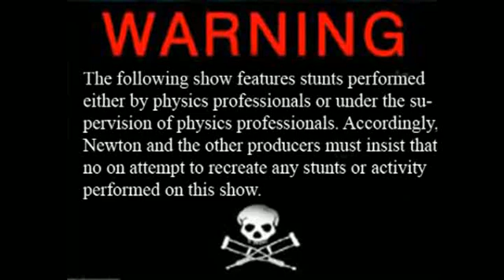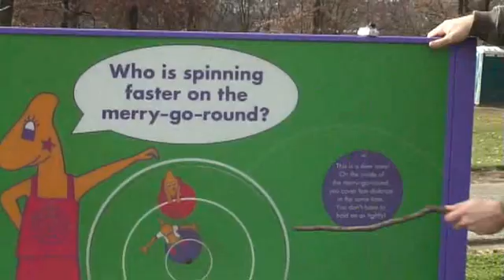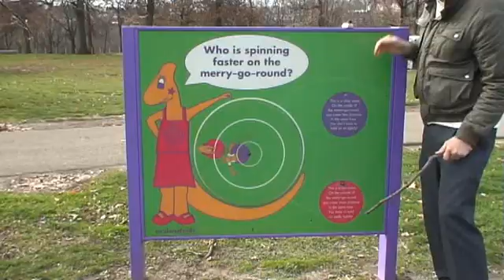Big Physics Jackass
Full version of Physics Jackass, the winning video for the 2nd Annual Physics Video Competition